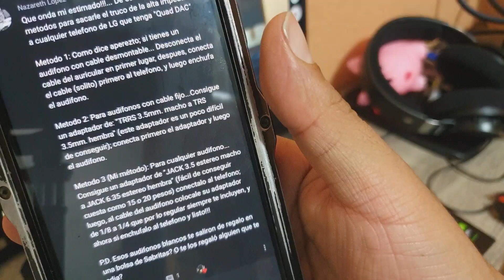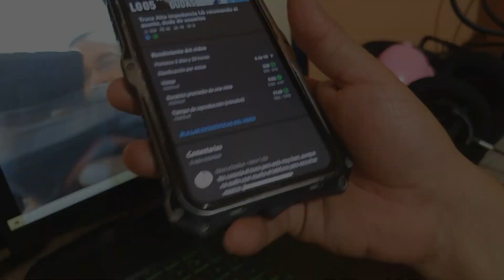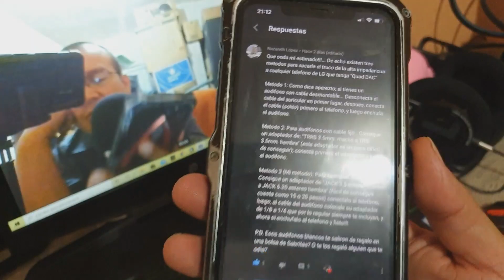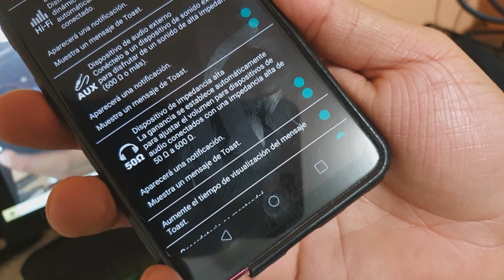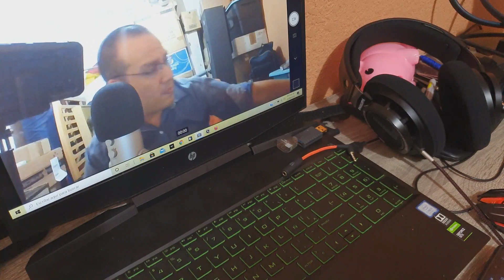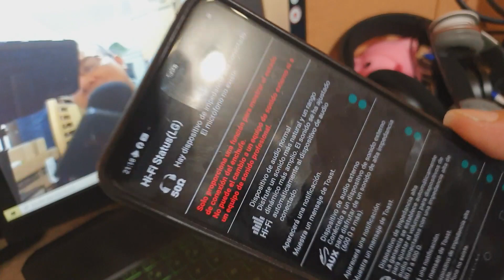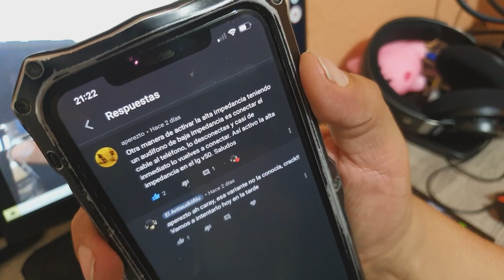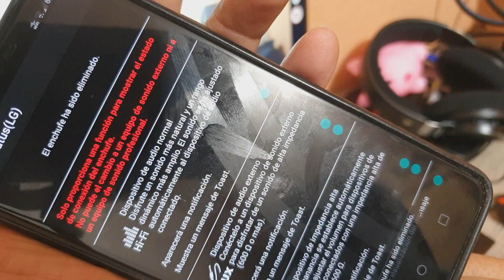Lg Quad Dac/ Mod Aux vs Modo 50Ω no se escuchan igual